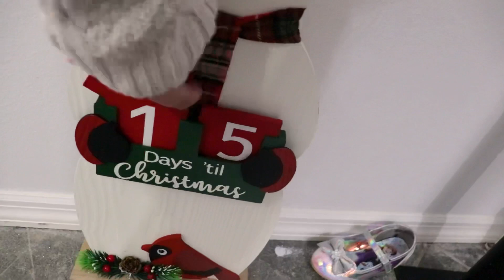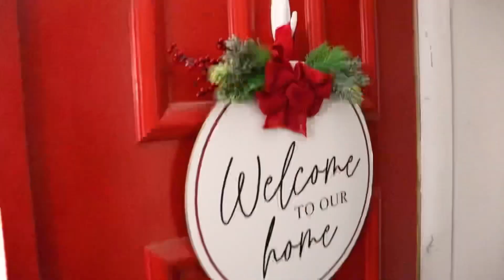Vlogmas Day 8 The Freaking Elf Brought Slime.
It’s still on my sweater.

Other places you can find Bree for more love 💗
Instagram.com/breekamga

Boudoir Content!

Join Flip! You get an extra $30 credit when you sign up with my link and verify your email.